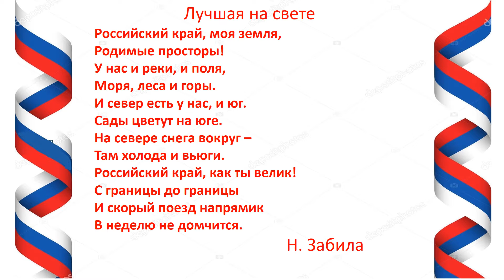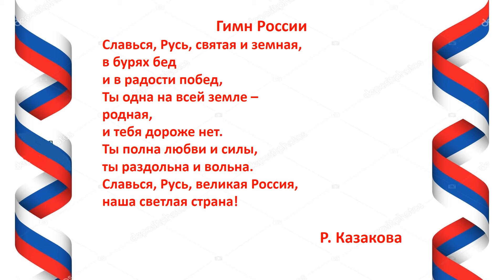Видеопрезентация «Наша Родина — Россия».